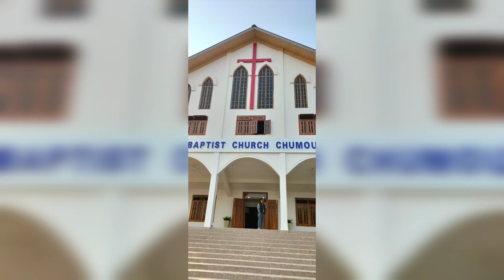CTBPF Prayer Meeting at Police Baptist Church Chümoukedima